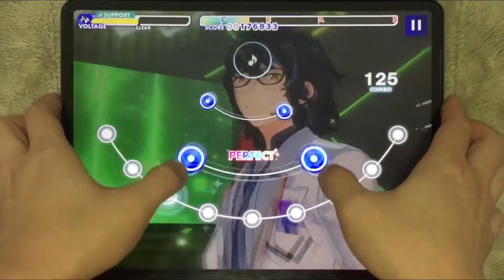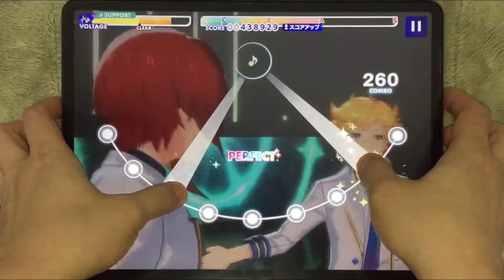(再掲)[あんスタMusic] Temptation Magic [Expert 26] Perfect Combo S+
Temptation Magic / Switch
スピード 7.7　タイミング 0　iPadPro12.9